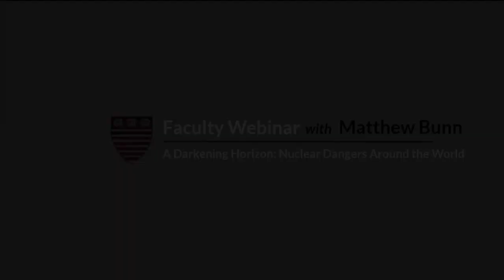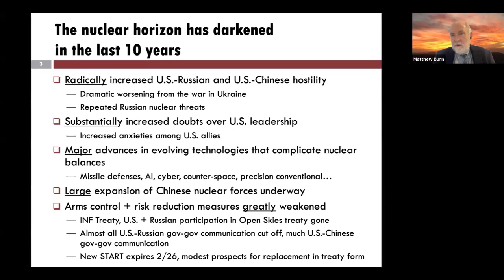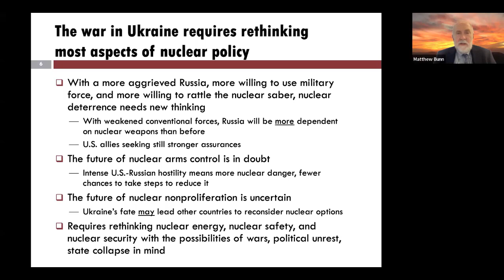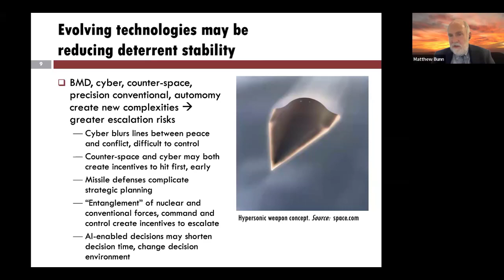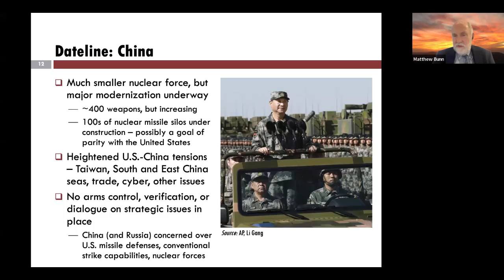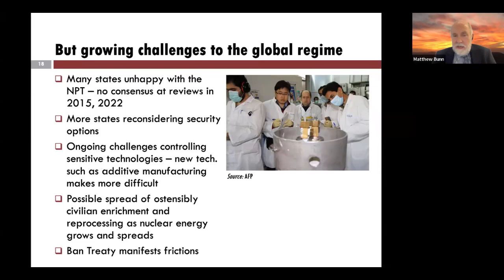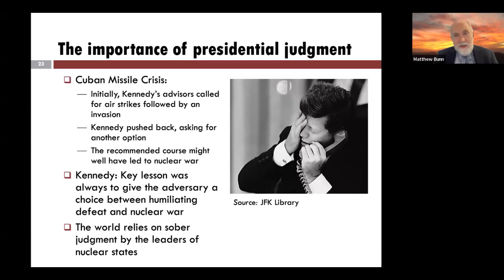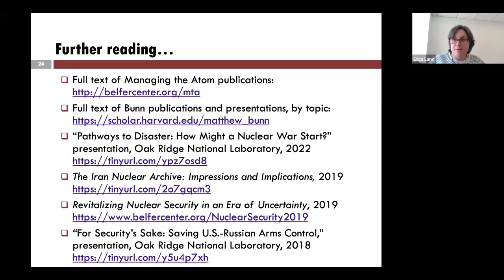A Darkening Horizon: Nuclear Dangers Around the World with Matthew Bunn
Faculty Webinar Series: A Darkening Horizon: Nuclear Dangers Around the World with Matthew Bunn, presented by Harvard Kennedy School Executive Education.